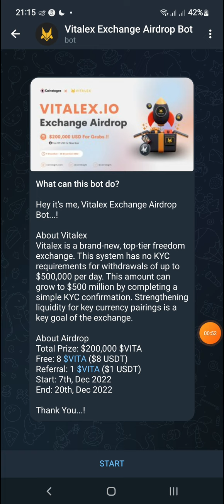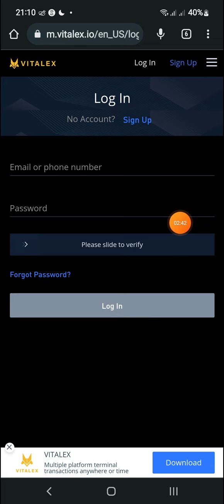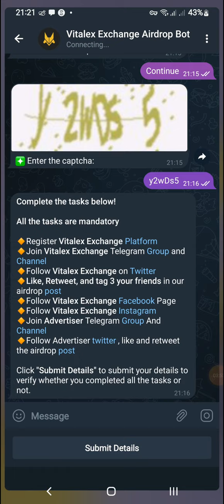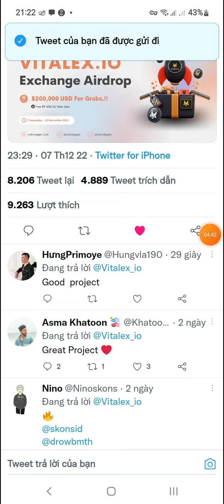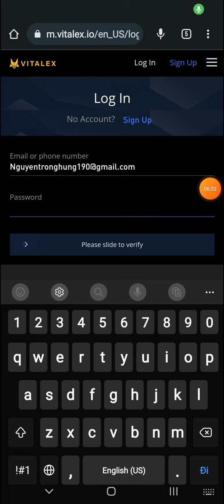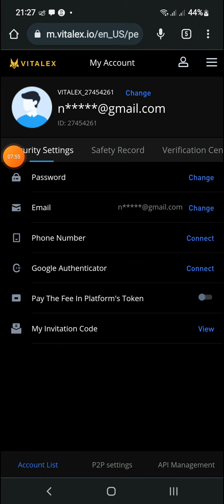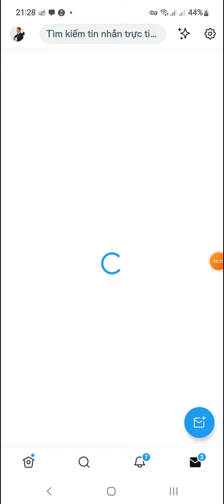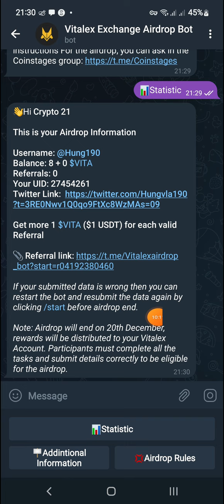Hướng Dẫn Tham Gia Airdrop Nhận 8 USDT Sàn Vitalex Exchange (kèo ngon) Tất Cả User